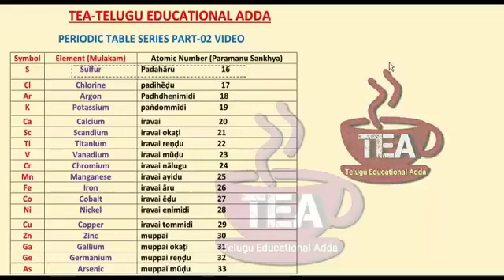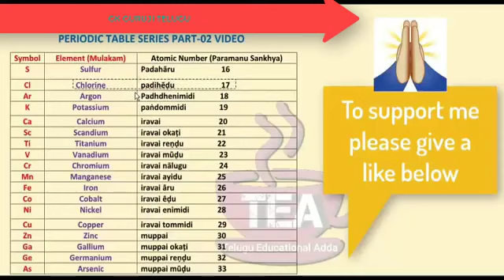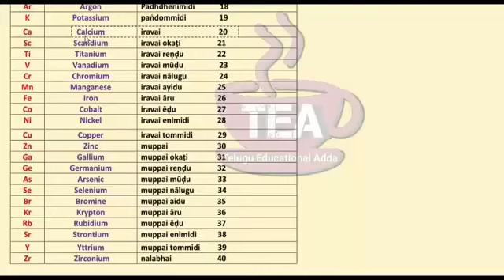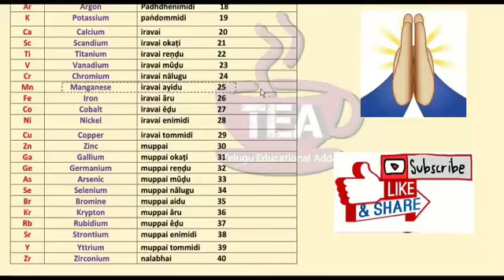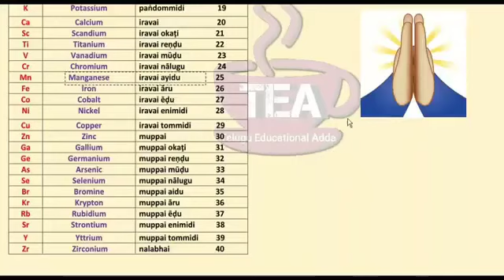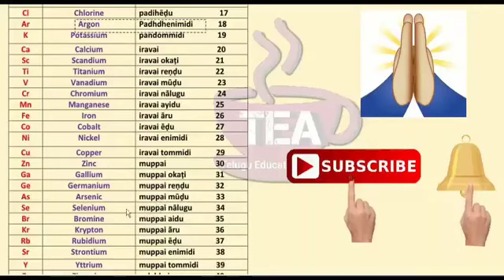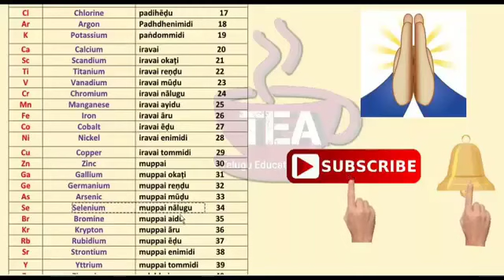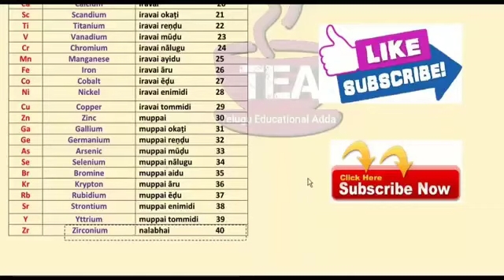Periodic Table tricks in Telugu: Atomic number of elements part- 02 video by GK Guruji Telugu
Periodic table tricks in Telugu and English
E videolo miru 15 to 40 atomic number elements easy nerchuko galaru.

tricks to learn periodic table in telugu
periodic table in telugu pdf download

periodic in telugu

how to understand periodic table easily

periodic table meaning in telugu

periodic table in english

how to memorize periodic table in telugu